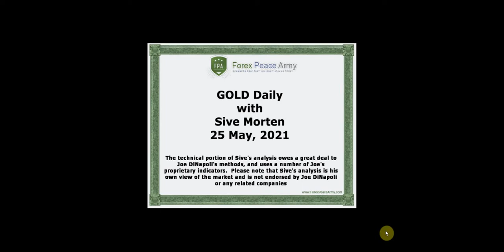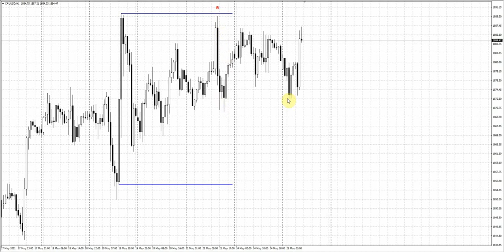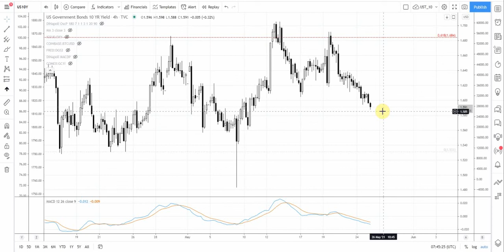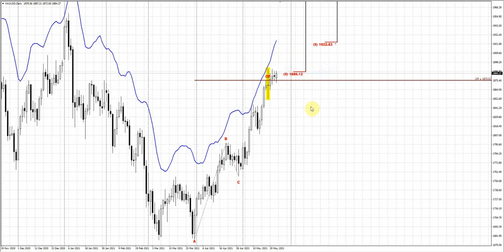ForexPeaceArmy |Sive Morten Daily Gold 05.25.21